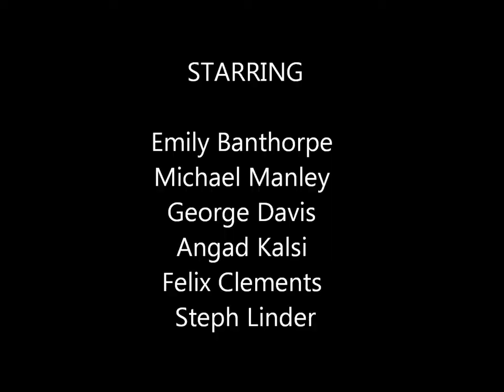Street Dance in Reading PART 2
strictly street  in Reading PART 2

Strictly Street Ltd is a Reading based street dance company that has been established since 2003. Company directors and choreographers, Libby and Kate, have toured the U.K competing in various competitions and gaining various titles with their unique fusion of dance style and choreography. We specialise in events, workshops, wedding dances, choreography and dance tuition.

get in and find a Class to go to

Emily Banthorpe
Michael Manley
George Davis
Angad Kalsi
Felix Clements
Steph Linder